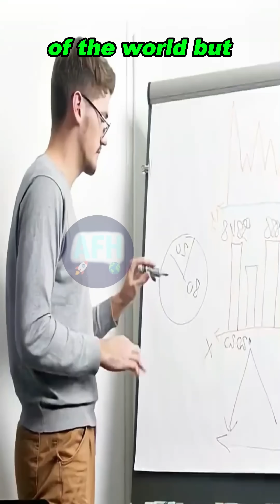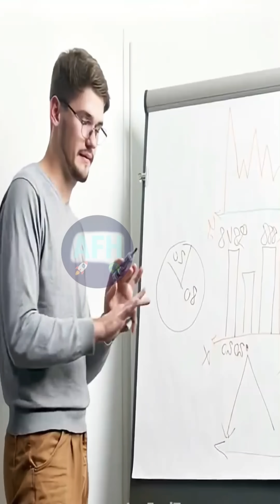7 Mind Blowing Wonders Hidden in Our Solar System 😱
7 Mind-Blowing Wonders Hidden in Our Solar System 😱

🌍 Think you know everything about our Solar System? Think again! From Jupiter’s 400-year-old storm to Saturn’s magical rings, and Mars’ towering Olympus Mons — these are the 7 mind-blowing wonders hidden in space that scientists still can’t fully explain.

🌌 Travel across planets, moons, and mysteries that define our cosmic neighborhood.

🚀 Stay till the end — #5 will shock you!

🔔 Follow for more amazing space discoveries, mysteries, and cosmic secrets revealed every week.

This video contains original commentary, editing, and educational explanation intended to inform and educate viewers.